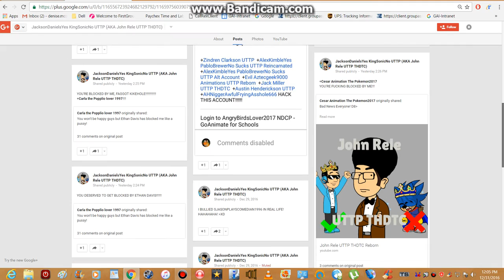Proof that I reported JacksonDanielsYes KingSonicNo UTTP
That stupid UTTP member deserves to be reported!